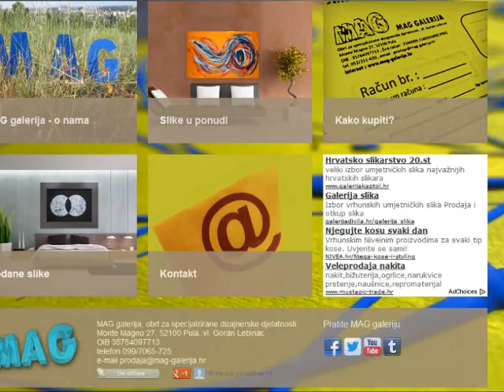Galerija umjetnina MAG - galerije slika u Hrvatskoj - online prodaja slika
Galerija umjetnina u Vašem susjedstvu. Gdje god se u Hrvatskoj nalazili naše slike su Vam dostupne za kupovinu. Moderne slike za vaše interijere, stan, kuću ured ili apartman. Velik izbor radova renomiranih autora iz Hrvatske i svijeta. Najpovoljnije cijene u Hrvatskoj. Sve slike dostavljamo besplatno na Vašu adresu.

MAG galerija, obrt za specijalizirane dizajnerske djelatnosti, Monte Magno 27, Pula